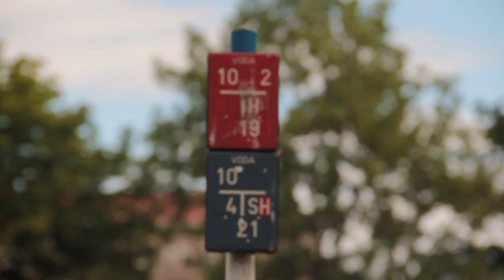Pertiment Project - TEASER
Teaser 1
Video project: PERTIMENT PROJECT
 - A full length Skateboard video -

Antes de assistir este filme verifique se você tem o tempo, que você tenha paciência e, especialmente, que sua mente está livre.

Um filme contando a vida dos skatistas, sua dedicação, sua força para sobreviver e suas andanças. Este filme vai contar uma história dos skatistas amadores  Bruno Mendes, Hudson da Paz, Gabriel Loureiro, Rafael Alves e o skatista profissional William Damascena.

Agradeço a todos que fazem uma parte desta viagem, a todos que ajudam nas filmagems e enviam as imagens. Espero que este filme possa inspirar outras pessoas para fazer seus sonhos se tornarem realidade, eu misturei minha paixão por filmar e viajar, juntos neste projeto. Alguns anos na Europa me fez viajar para diferentes países e conhecer pessoas diferentes ao longo do caminho.
Desde que eu comecei a andar de skate em 2003, fiquei espantado com todos os vídeos e os que falavam suas histórias, que eu tive a oportunidade de conhecer alguns anos depois, Começo de 2012 comecei a filmar este projeto chamado, Pertiment. O filme foi gravado em 12 países diferentes e 23 cidades, mais de 8.000 quilômetros dirigimos em muitas estradas em boa parte da Europa, América do Sul e América do Norte, através de 31 bilhetes de avião o skate sempre me ajudou a capturar memórias incríveis.
Este filme é dedicado a todos os skatistas lá fora, tentando continuar a sua vida, trabalhando duro em por próprias paixões, compartilhando sua felicidade e mais importante, dá-lo de volta para as gerações mais jovens os benefícios de ser um skatista.

English
Before watching this movie make sure you have time, you are patience and specially that your mind is set free.
A film project telling the skateboarders life, their dedication, their strength to survive and their adventures. This movie will tell a history of the amateurs skateboarders Bruno Mendes, Hudson da Paz, Gabriel Loureiro, Rafael Alves and the professional skateboarder William Damascena.

I thank everyone that was a part of this journey, everyone that was helping on filming and sending the riders footage. I hope this movie can inspire other people to make their dreams come true, I have mixed my passion for filming and traveling together on this project. Few years in Europe made me travel to different countries and meet different people along the way.
Since I first started to skateboarding back in 2003, I was amazed with all videos and story tellers that I had the opportunity to get to know few years after, that´s why I started to film skateboarding back in the days, beggining 2012 I came true with this project called, Pertiment. The movie was recorded on 12 different countries and 23 different cities, more than 8.000 kilometers drove on many roads across Europe, South America and North America, through skateboard 31 plane tickets helped to catch amazing memories.
This movie is dedicated to all skateboarders out there, trying to make their living, working hard on their own passions, sharing their happiness and most important giving it back to younger generations the benefits of being a skateboarder.

A independent skateboard video by: Fagner Pereira

Artist: Criolo Doido
Texts on narrative by: Allan Watts, What if money was no object.

Thank you skateboard...
Aditional skaters on the video: Viktor Castro / Wilson Barros / Fagner Pereira

Lettering by: Eduardo Souza @cabelomaluco

Filmed and Edited by: Fagner Pereira // @fagner.skt